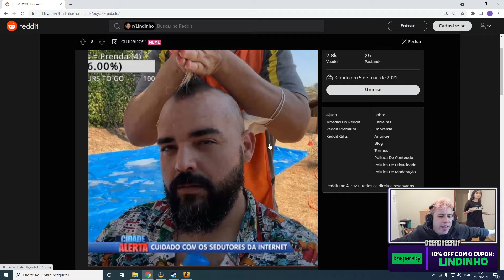LINDINHO ALASTRANDO O BT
Streamer: Deercheerup 👈👈 Segue lá na Twitch